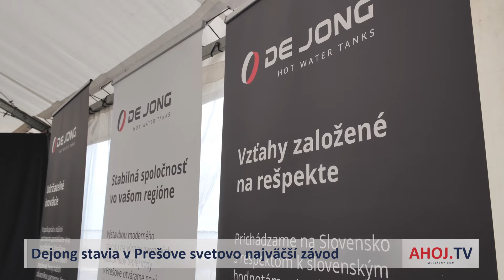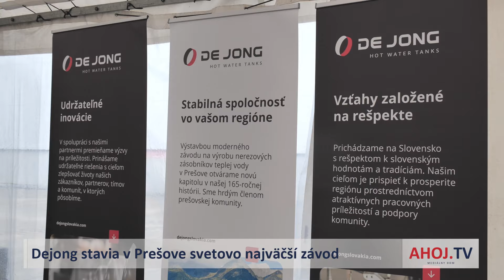V Prešove vyrastie svetovo najväčší závod na výrobu nerezových zásobníkov teplej vody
PREŠOV | Holandská spoločnosť Dejong Slovakia spustila začiatkom októbra výstavbu nového závodu v Prešove. Ambíciou investora je v priestoroch CT Parku Prešov Sever vytvoriť najmodernejší a svetovo najväčší výrobný závod svojho druhu.

Nový závod  bude mať konečnú kapacitu milión zásobníkov ročne. Investor na tento účel plánuje vytvoriť stovky pracovných miest.

Výšku investície spoločnosť nekonkretizovala, no ide o desiatky miliónov eur. Dejong si Slovensko vybral pred Rumunskom, Maďarskom, či Poľskom aj pre vhodnú lokalitu a kvalifikovanú  pracovnú silu.

Výstavba nového závodu má trvať zhruba rok a spustenie výroby sa očakáva na začiatku roka 2026.Výrobky z prešovské závodu budú dodávané nielen v rámci Európy, ale aj do USA, Kanady, Japonska, či Austrálie.